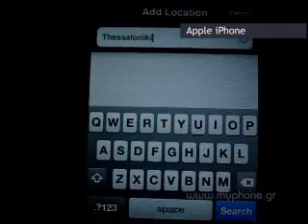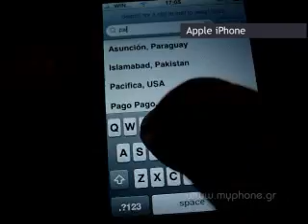Apple iPhone (Apps) myphone.gr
Using various applications that Apple iPhone offers...